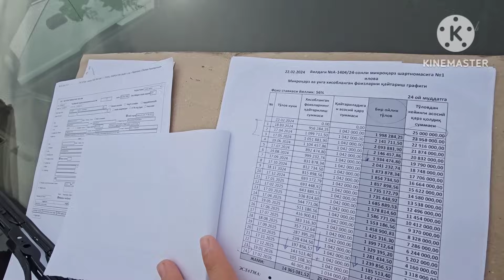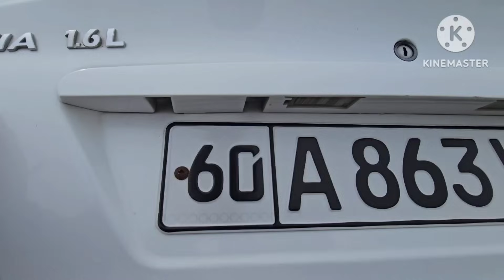НЕКСИЯ 1 НЕКСИЯ 2 НАРХЛАРИ ЯНА СИНДИ ХАЛК ЭНДИ НЕКСИЯ МИНАДИ АНДИЖОН МАШИНА БОЗОРИ 2024